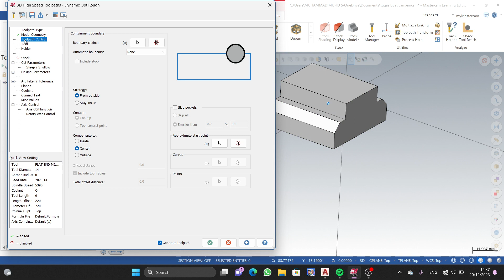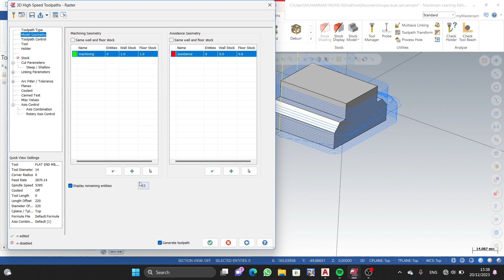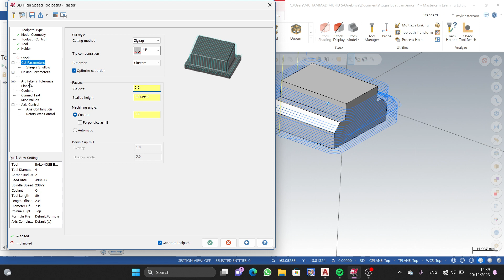tugas 7 CAM | muhammad mufid saifuddin